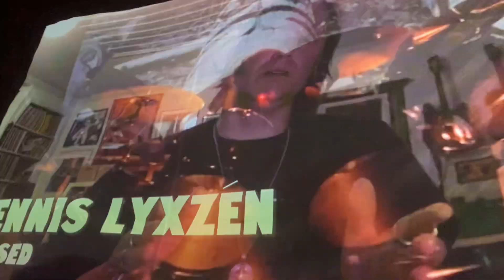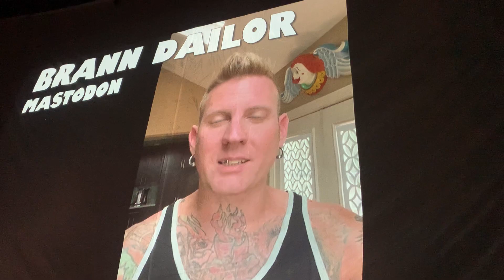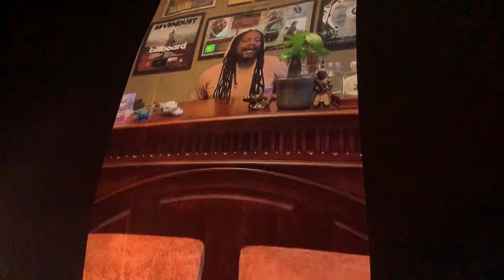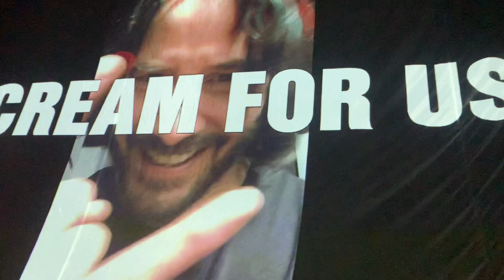Anthrax “Among the Living” 8-12-22 House of Blues Orlando, FL